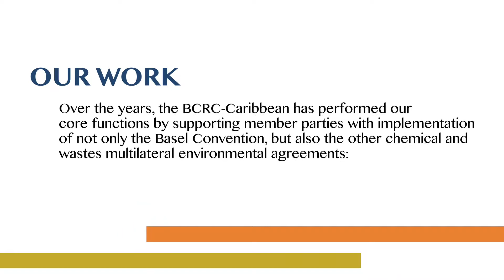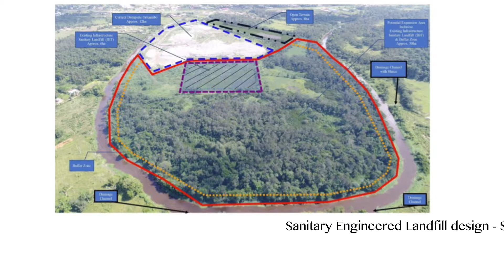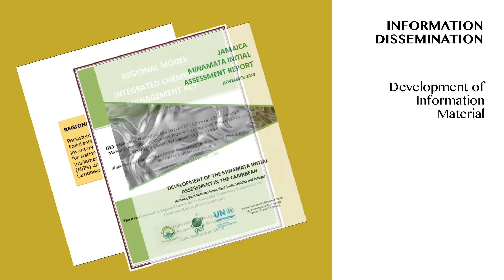Basel Convention Regional Centre for the Caribbean (BCRC-Caribbean)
Who is the BCRC-Caribbean? What do we do for the Caribbean region? This video gives a brief synopsis of what the BCRC-Caribbean is all about AND reveals our new logo identity!

Have a look at how we integrated our Caribbean identity with our work under the international chemical and waste management Conventions and see how we are committed to riding the wave for environmental change!

Video created by: Ten Strings Media
Logo created by: Khreative Works